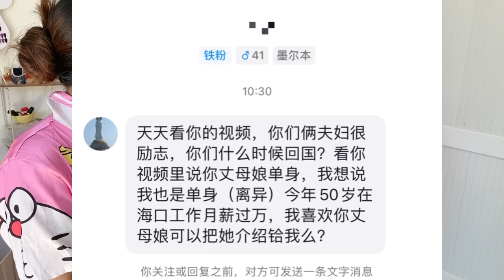中國大叔50歲月薪過萬，求愛越南丈母娘，小趙傳話，這事能成麽？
（越南紫霞）
我們換了新的頻道，以後在這裏繼續我們的生活分享
小趙和紫霞再次真的感謝大家的觀看！
Tử Hà Việt Nam

Chúng tôi đổi kênh mới, sau này ở đây tiếp tục chia sẻ cuộc sống của chúng tôi.

Mong mọi người ủng hộ nhiều hơn

Tiểu Triệu và Tử Hà một lần nữa thật sự cảm ơn mọi người đã quan sát!